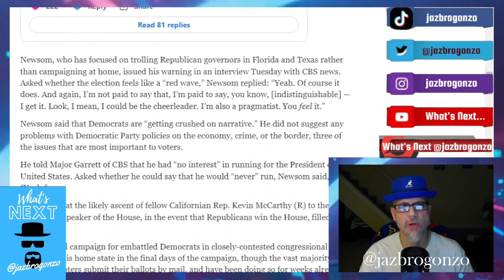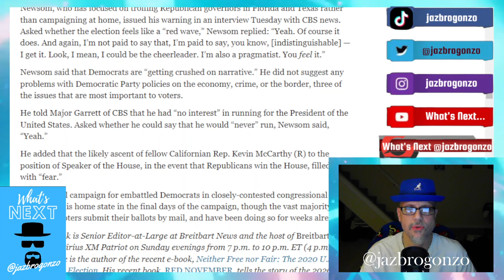SOMETHING THIS RED WAY COMES...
Kalifornistan: Gavin Newsom, DEM Governor running for reelection Vs no one, sat down w CBS News & said he had NO issues w the DEMS platform--you know the one that's FK up the country since Dementia was installed but was asked a simple question??? In there a RED WAVE coming for the midterms??? His answer was an interesting one...